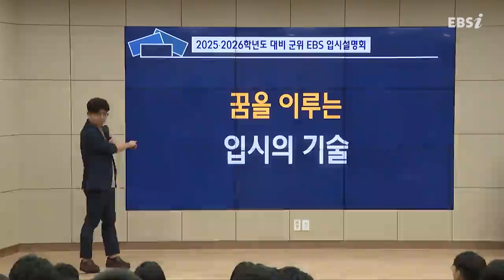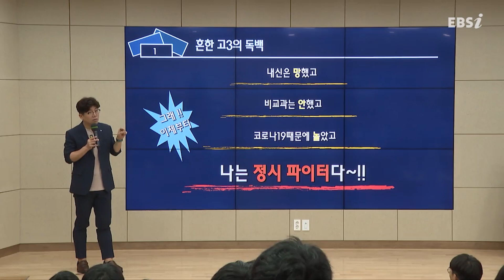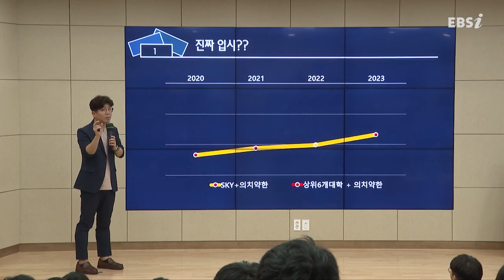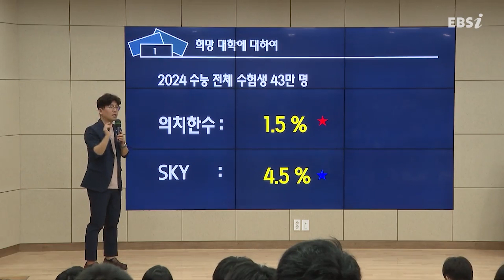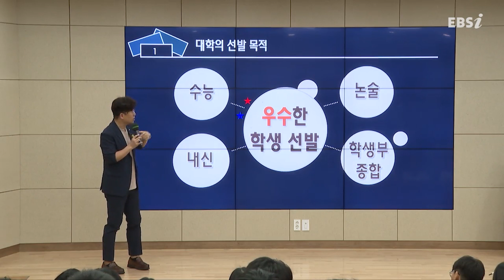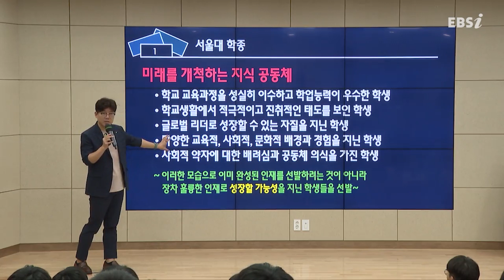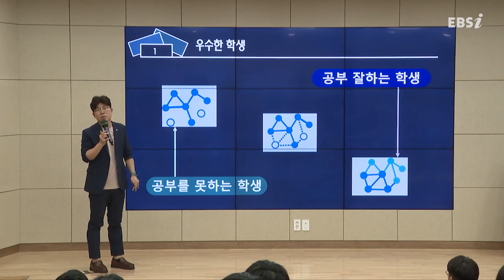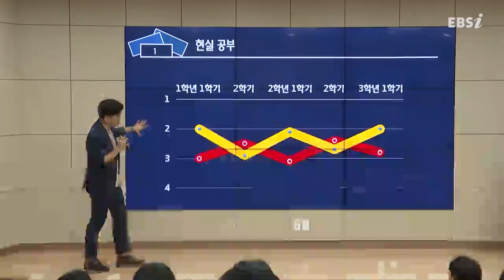06년생부터 필수 시청📺 어떻게 나의 우수함을 학생부에 증명할 것인가 I 25,26학년도 입시에 대비 I EBS 입시 설명회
EBS 윤윤구 입시 대표강사가 들려주는 2025, 2026학년도 대입 전략❗️
서울 주요대학 입시 변화와 학종, 교과 전형 핵심 정리까지!
여러분들의 성공적인 입시를 위해 꼭 필요한 이야기를 들려 드립니다.